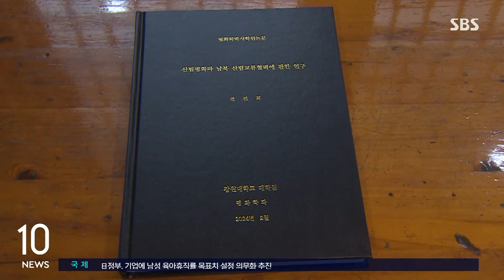꿈을 향한 만학도의 도전…84세 나이로 박사학위 취득 / SBS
〈앵커〉

배움의 아쉬움을 간직한 지 50여 년, 다시 책가방을 꺼내 든 늦깎이 학생이 있습니다.

84세의 나이로 박사학위를 받은 전진표 어르신을 G1방송 박성준 기자가 만나봤습니다.

〈기자〉

졸업식이 열리고 있는 강원대학교 백령아트센터.

한 학생이 다른 졸업생보다 느린 걸음으로 단상에 오릅니다.

박사모를 쓴 모습에 교수와 학생 모두 박수를 건넵니다.

평화학 박사학위를 받은 84살 만학도 전진표 어르신.

전 씨는 강원대 일반대학 역사상 최고령 졸업생이자, 국내 최초 산림 평화학 박사라는 타이틀을 얻었습니다.

[전진표/평화학 박사 : 이미 나이가 들어서 자료를 소화할 때에 적어도 기억력이 쇠퇴해서 밤을 지새울 때가 참 많았습니다.]

백두대간 중심에 위치한 시골 마을 정선에서 태어난 그는, 나무와 숲을 벗 삼아 유년 시절을 보냈고 성장했습니다.

동국대 임학과를 졸업한 후에는 산림청에서 35년 동안 근무했습니다.

[전진표/평화학 박사 : 산림청 구성 멤버예요. 제1차 치산녹화 10년 계획을 입안하는데 한 사람으로서 역할을 했었어요.]

전 씨가 늦깎이 공부를 하게 된 계기는, 산림에 대한 자신만의 철학을 완성하고 싶었기 때문.

논문 주제 또한 '산림평화와 남북산림 교류협력에 관한 연구'입니다.

산림평화의 개념을 산림 정책과 녹화사업, 국제교류를 통한 갈등 해소와 평화 실현으로 정의하고, 산림평화를 통한 자연과의 공존과 세계 평화에 기여하는 실천적 방안을 제시했습니다.

[전진표/평화학 박사 : 지금 북한은 28%라는 황폐지가 있어요. 우리의 녹화기술이 2단계로 들어간다고 보고 이행이 끝나면 저는 앞으로 세계적으로 산림녹화를 해야 한다고 (생각합니다.)]

졸업 후에도 산림의 가치를 알리는 것을 남은 사명으로 삼겠다는 전 씨.

박사 학위에 이어 산림녹화 기록을 모아 정부와 함께 유네스코 세계기록유산 등재에도 나설 계획입니다.

(영상취재 : 서진형 G1)

G1방송 박성준